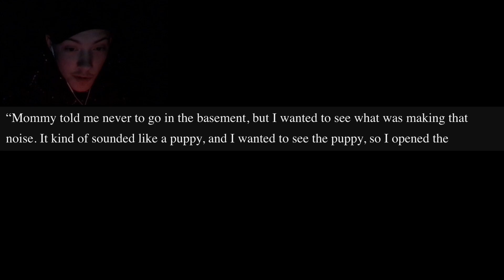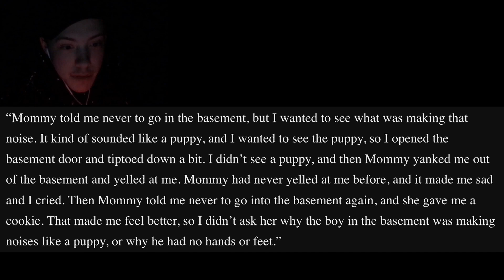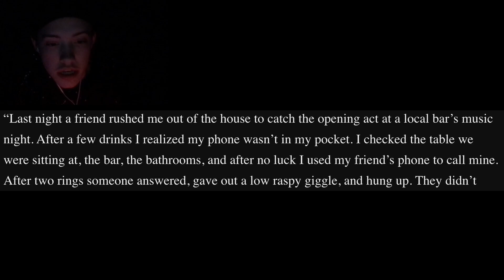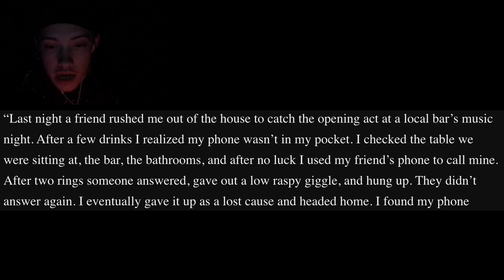Reading scary stories.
In this video I revisit my past and read scary stories to you, in the darkness. Hope you enejoy!

~Posted October 4th, 2022~